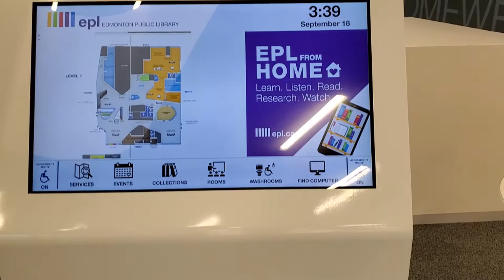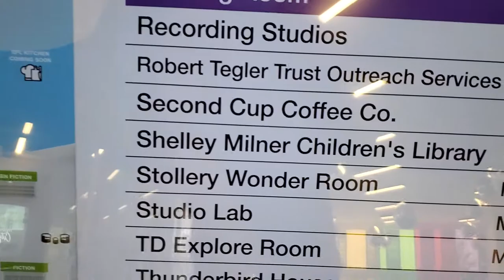EPL Interactive Digital Signage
IQ Interactive successfully launches its Interactive Donor Wall and Interactive Digital Signage for the new Stanley Milner Edmonton Public Library.